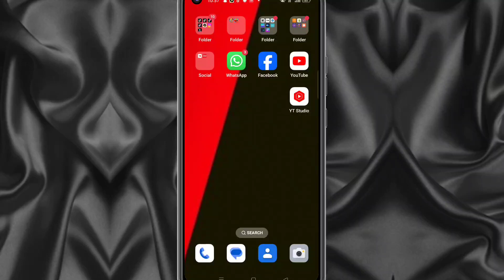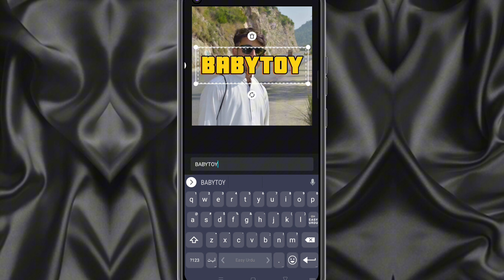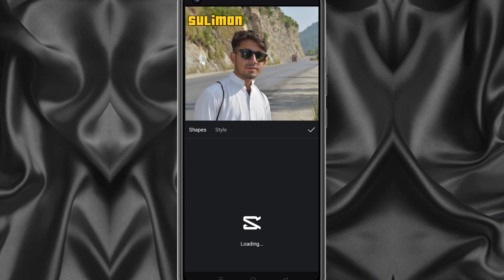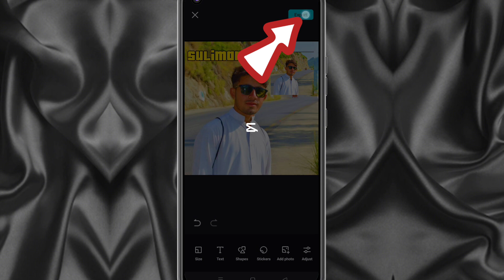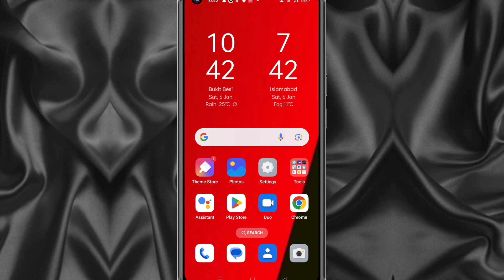Capcut photo editing || tasveer editing || Photo editing in capcut. How editing photo in capcut.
Capcut ba photo sang edit kaw.how editing  photo in capcut .